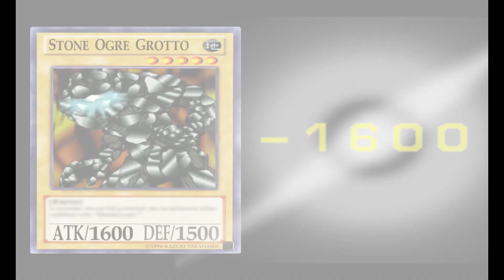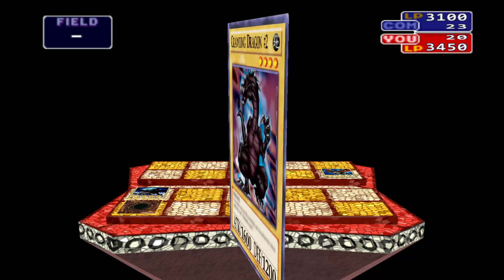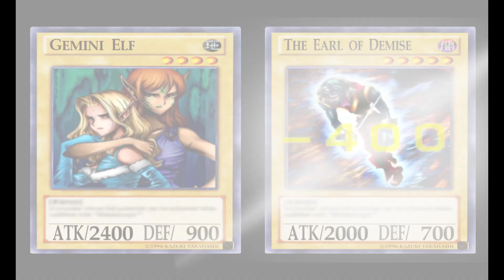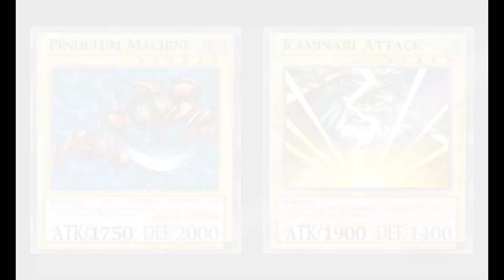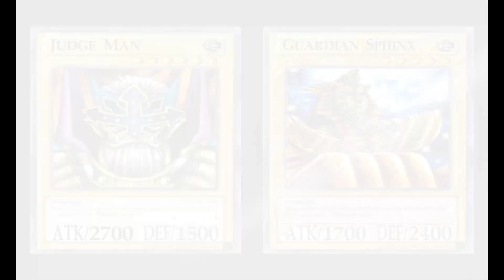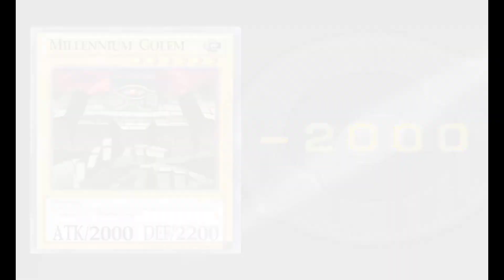Keine Macht dem Terror - Part 11 | Together (Let's Play Yu-Gi-Oh! Fobidden Memories 2 German)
Nach Yu-Gi-Oh! Forbidden Memories gab es nie wieder ein Spiel mit diesem Prinzip. Neben einer Fan-Mod entstand jedoch auch diese Fan-Fortsetzung. Pasch und Wolf stürzen sich erneut in den Kampf und fuisonieren um das Schicksal der Welt

Tumbnail:
Wolf130&ThePasch
Lets Play Yu-Gi-Oh! Fobidden Memories 2: Shadow Realm von WolfBiteLP